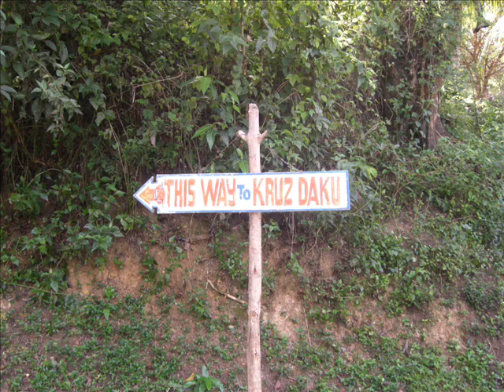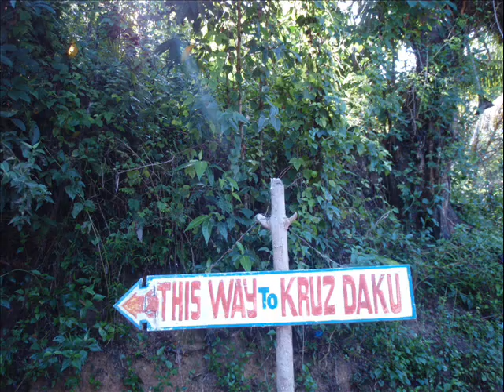Krus Na Daku-Loboc, Bohol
This is the Mt. Sinai of Loboc, Bohol.